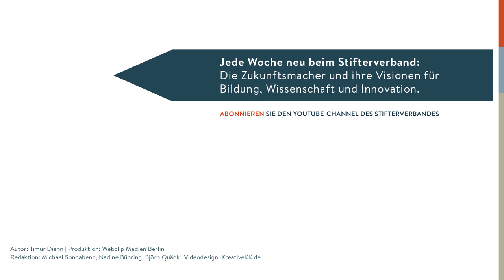Aljoscha Burchardt: Künstliche Intelligenz – Wird ein Traum wahr?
Die zweite Phase der digitalen Transformation der Gesellschaft hat begonnen: KI wird die Medizin, das Autofahren oder auch Übersetzungen revolutionieren. Eine schöne neue Welt? Aljoscha Burchardt vom Deutschen Forschungsinstitut für Künstliche Intelligenz zeigt die Perspektiven auf. Und auch die Grenzen – wenn Computer ohne Aufsicht einfach mal das Falsche lernen.

Autor: Timur Diehn
Produktion: Webclip Medien Berlin
Redaktion: Michael Sonnabend, Nadine Bühring, Björn Quäck
Videodesign: kreativekk.de